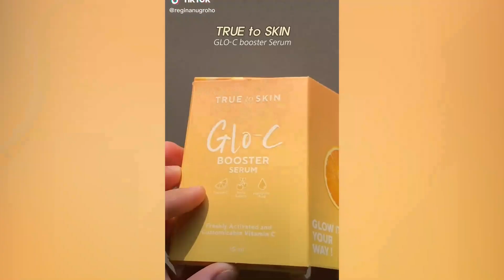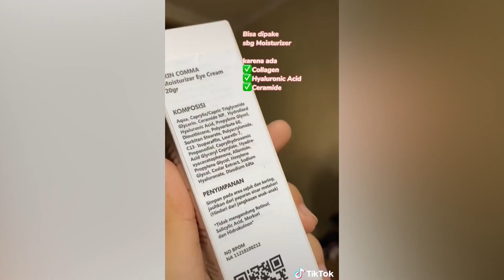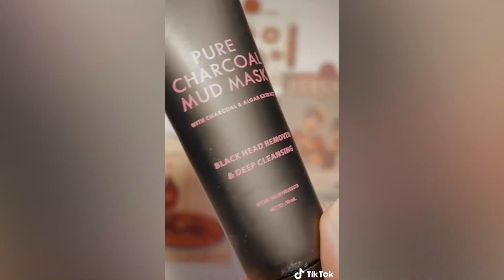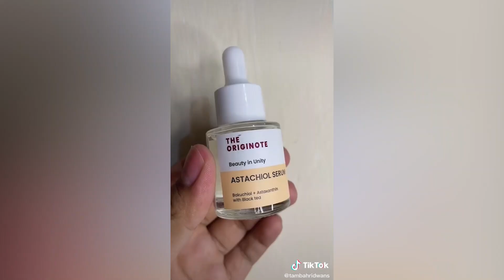Tiktok Viral Racun Berfaedah Tiktok Skincare Check Indonesia Shopee Haul | Nama Toko Di Deskripsi